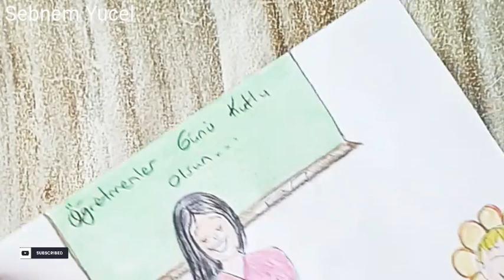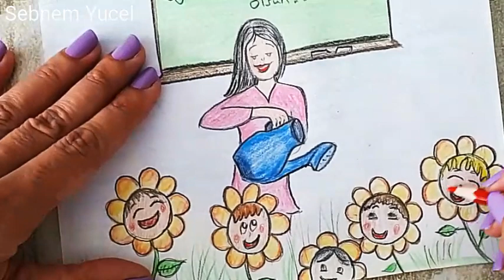HAPPY TEACHER'S DAY DRAWING / ÖĞRETMENLER GÜNÜ RESMİ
Öğretmenler Günü Kutlu Olsun💜
Happy Teacher's Day Drawing...